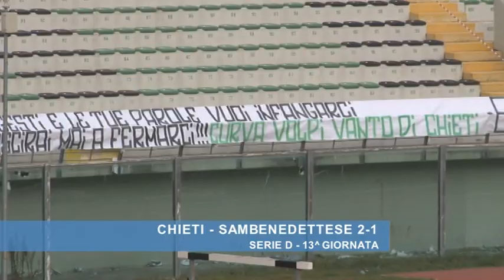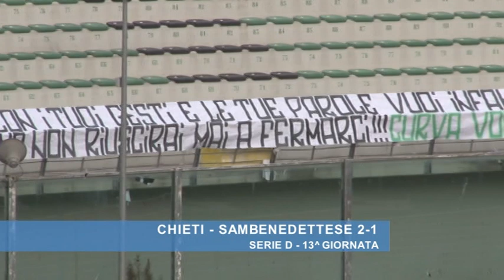Chieti - Sambenedettese 2-1